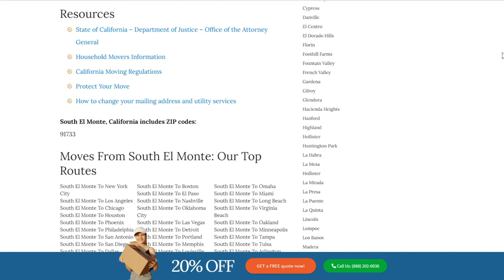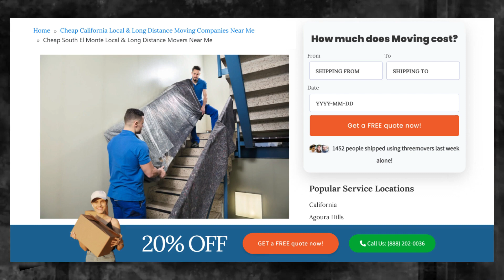Fast and Affordable South El Monte Moving | South El Monte's Premier Moving Specialists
Elevate your understanding of South El Monte moving specialists with our authoritative blog post!

Looking for a new and exciting adventure? Why not consider moving to South El Monte? And when it comes to making the move, Three Movers is here to help.

Moving to a new city can be a daunting task, but with Three Movers, it doesn't have to be. We'll take care of all your moving needs, so you can focus on settling into your new home and community.